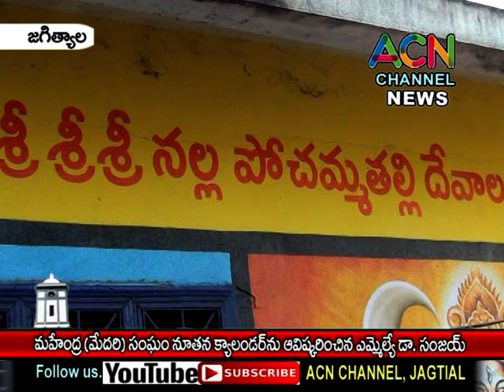జగిత్యాల : మహేంద్ర మేదరి సంఘం నూతన క్యాలెండర్ ను ఆవిష్కరించిన ఎమ్మెల్యే డా. సంజయ్